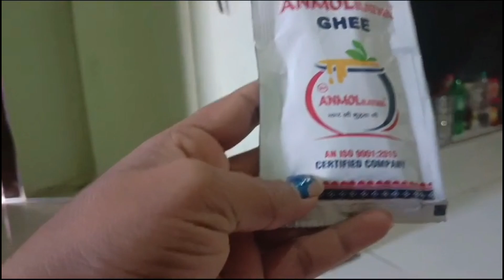শুধু একটা মানুষের জন্য 😜ঘড়ে এতো ফল বাদাম নষ্ট হচ্ছে | Sandhyavlogs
@Sandhyavlogs চ্যানেলে তোমাদের অনেক অনেক স্বাগত জানাই ধন্যবাদ 🙏🙏

শুধু একটা মানুষের জন্য 😜ঘড়ে এতো ফল বাদাম নষ্ট হচ্ছে |